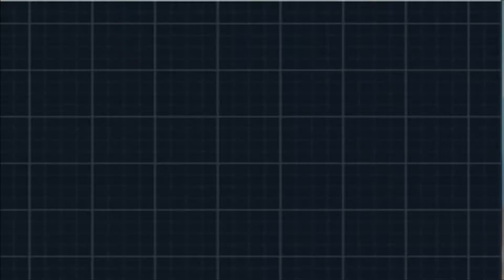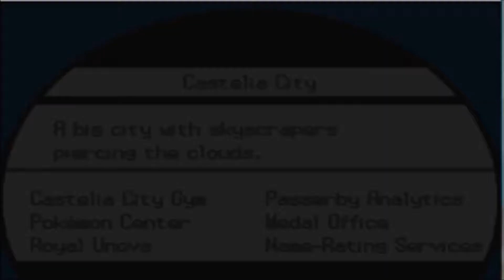Pokemon White 2 [Reloaded] #3 {Branches of Nostalgia}-Old roads become new!! {HD 1080p}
Time is taken to explore new Unova ground in this episode.